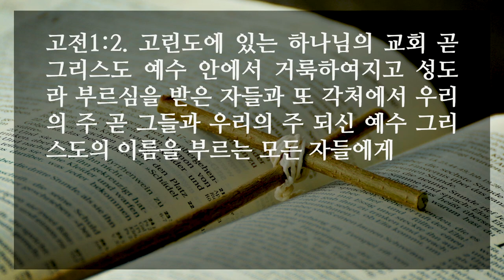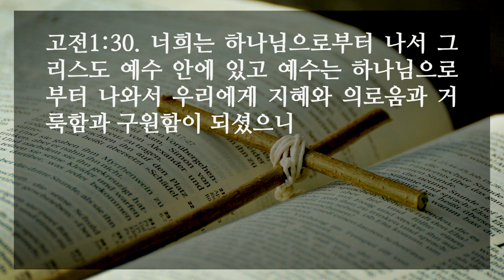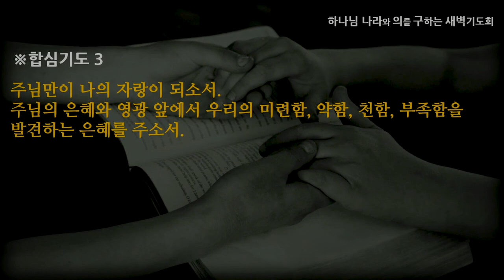[선한목자교회] 새벽기도 2021년 07월 19일 | 미련해 보이는 복음이면 충분합니다 - 여재우 목사 [고린도전서 1:1-31]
미련해 보이는 복음이면 충분합니다 - 여재우 목사 [고린도전서 1:1-31]